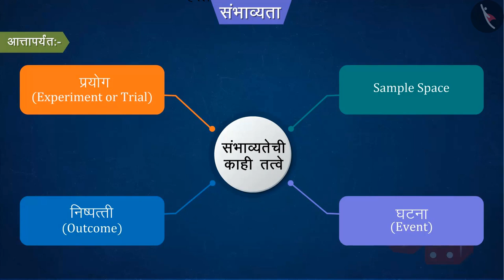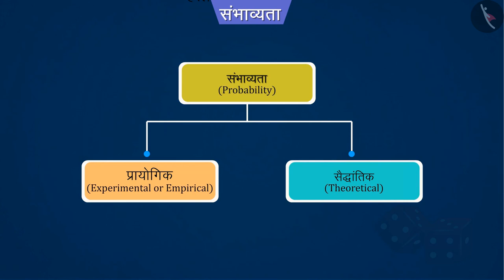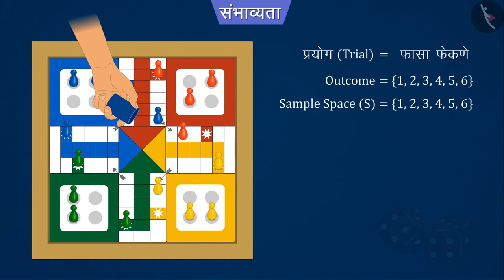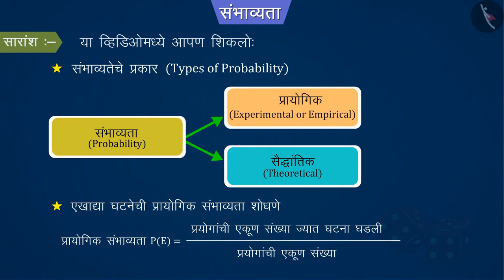संभाव्यतेची ओळख: भाग - 2|Part 1/2|Introduction to Probability: Part 2|Marathi|Class 10